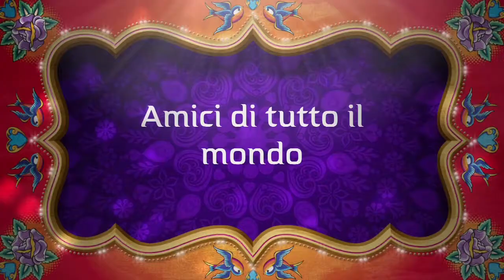Buon Natale 2013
Orobie Diva's - Allevamento Amatoriale del Gatto balinese augura a tutti BUONE FESTE!